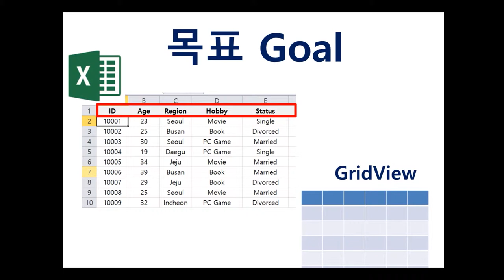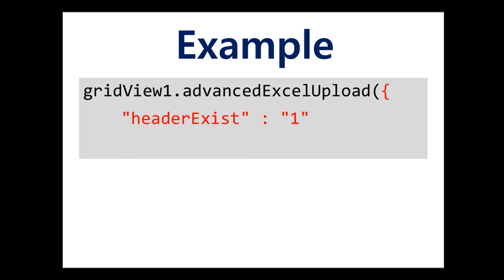GridView - advancedExcelUpload() & options.headerExist | WebSquare5 - Quick Guide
00:00 Introduction
00:05 Goal
00:19 DEMO
01:25 Related Method
01:33 Usage

Upload an Excel file to the GridView not including the headers in the Excel file.

Related API
   advancedExcelUpload() - options.headerExist